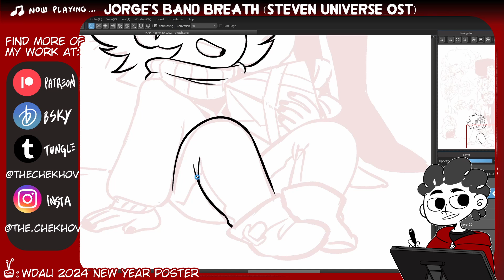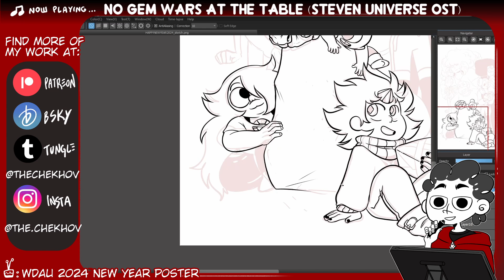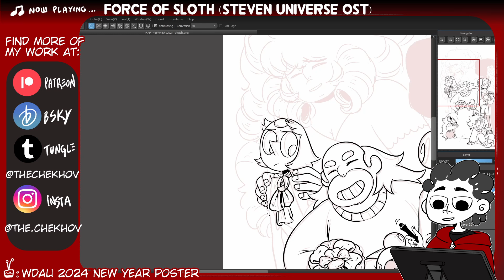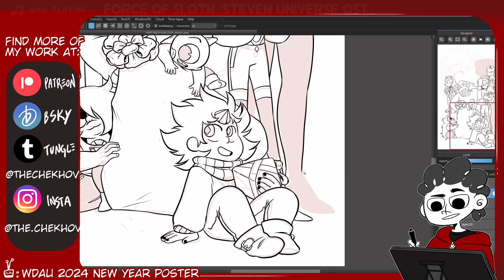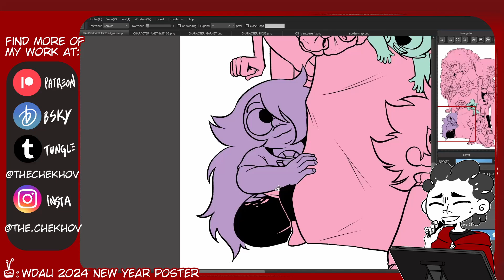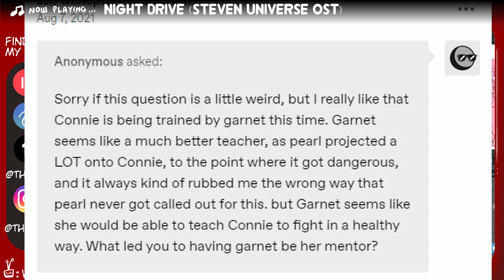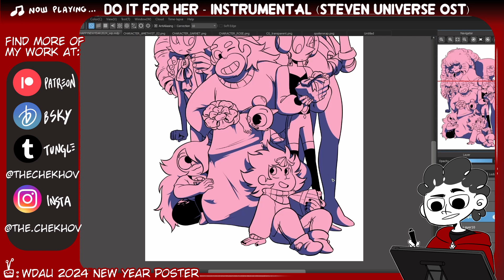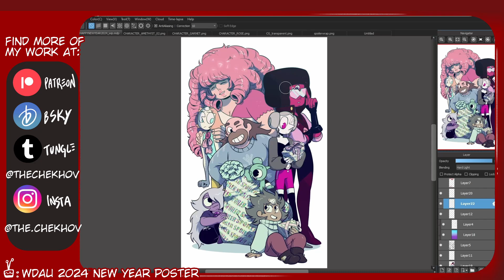Drawing the New Year Poster and Answering ASKS